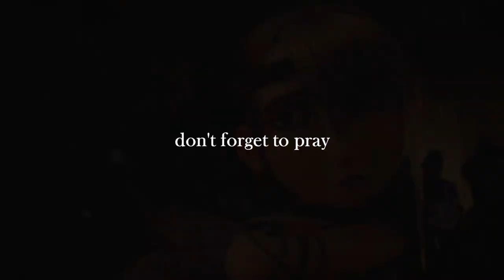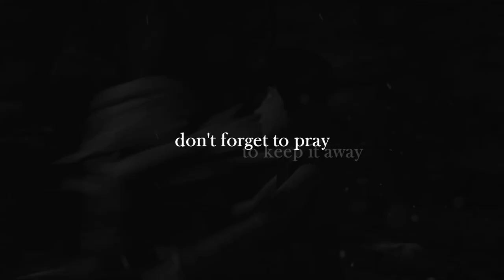≪ hiccup + astrid ≫ wonder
okay the song doesn't really fit the couple ?? i'm not sure ?? but i've loved this song ever since i first heard it and i couldn't get it out of my head and i had to do a video with it so here it is! i didn't use a coloring and i just based myself with textures which is kind of a new style i'm trying; i hope you enjoyed watching this as much as i did making it!! i did it at like three am but aren't those the hours when you most get inspiration?

hiccup and astrid // how to train your dragon
progam used: sony vegas pro 11

tumblr: main blog: teentitans.co.vu fandom blog: comehere-you.tumblr.com